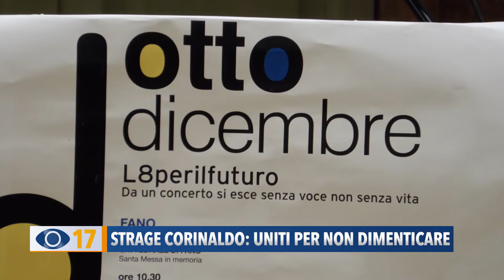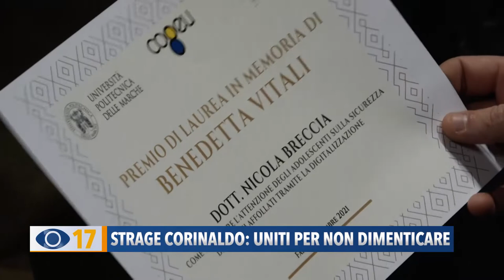Strage Corinaldo: uniti per non dimenticare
Celebrata mercoledì la prima Giornata per il diritto al divertimento in sicurezza, in memoria dei 5 adolescenti e della giovane mamma che tre anni fa persero la vita alla Lanterna Azzurra di Corinaldo. Una giornata per non dimenticare ma anche per lanciare un monito alle istituzioni affinché tragedie come questa non accadano mai più. Consegnati 6 premi di laurea in memoria delle vittime della strage di Corinaldo.